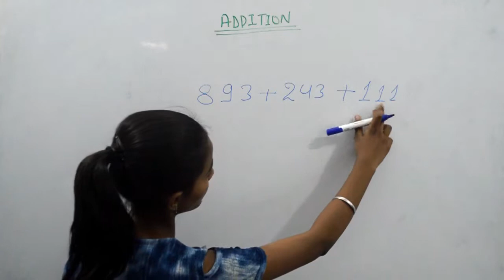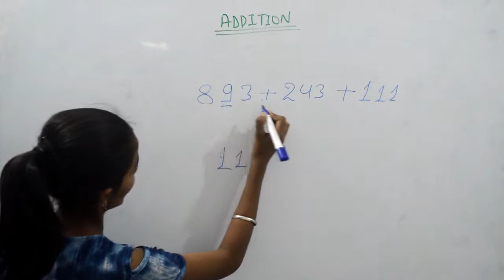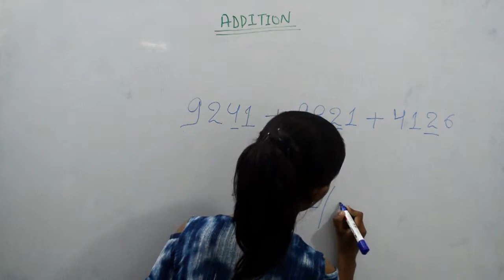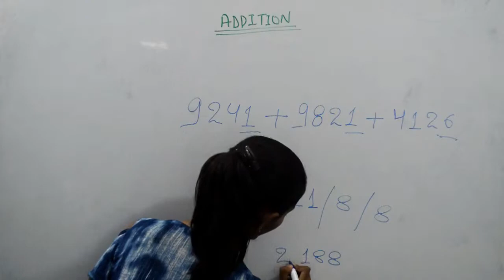Addition Tricks || Vedic Math Tricks || Math Trick For Super Fast Addition In Few Seconds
Hi Everyone,